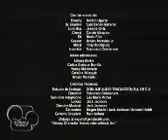Brandy Y El Señor Bigotes Capitulo 17 Español Latino